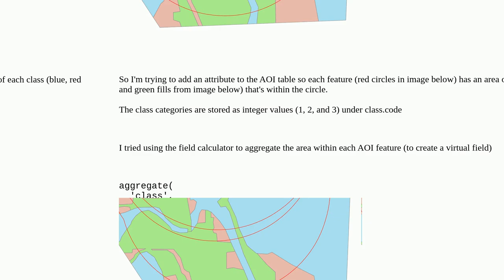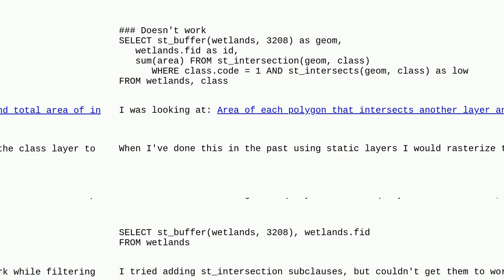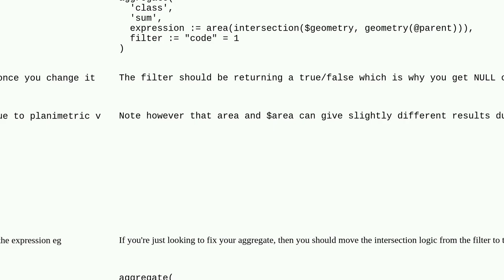Gis: Calculate area of polygons from one layer within polygon of second layer while matching crit...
Calculate area of polygons from one layer within polygon of second layer while matching criteria using virtual layers or field calculator QGIS

A special thanks goes out to the community

  qgis virtual-layer